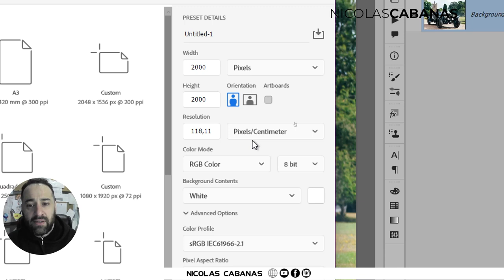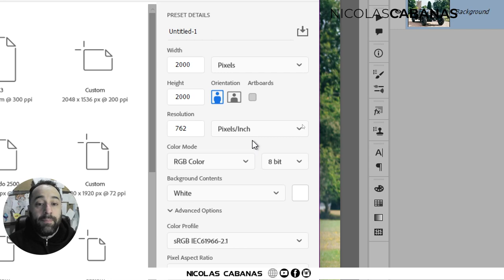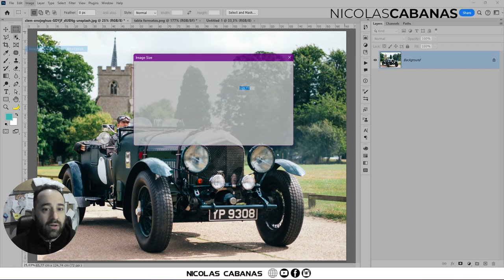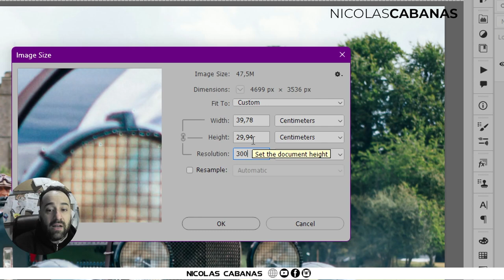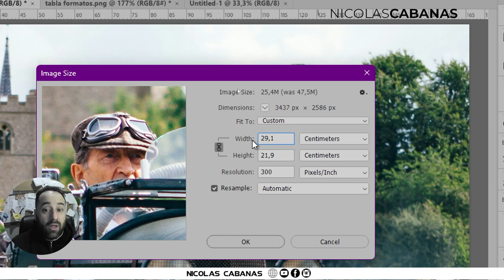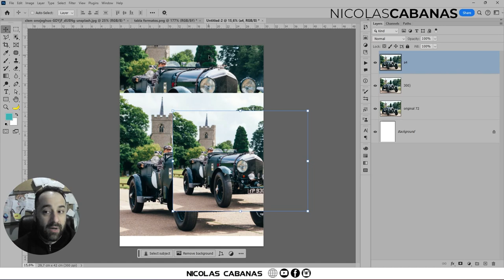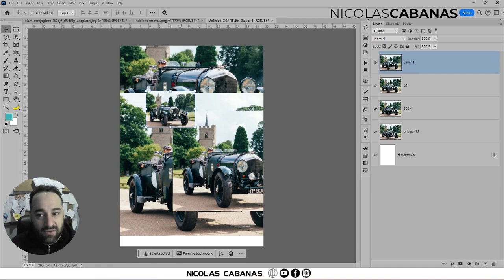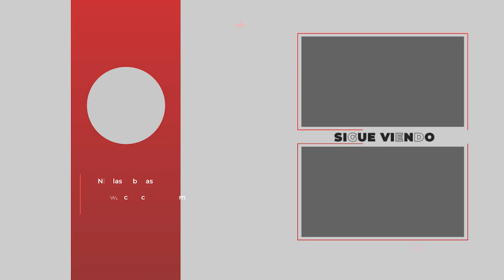Resoluciones: ¿Que son los DPIs y PPCM en Photoshop?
La diferencia entre PPI Y PPCM es clave al crear tus proyectos